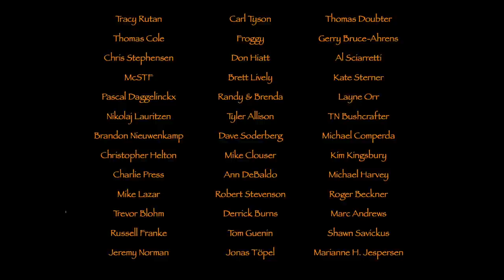The one with the double wink and Blackberry Marmelade